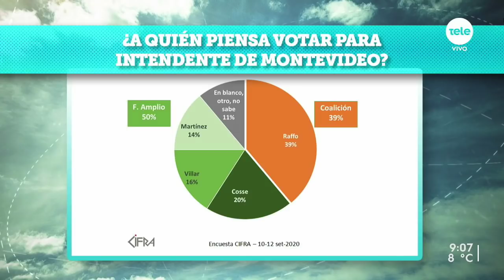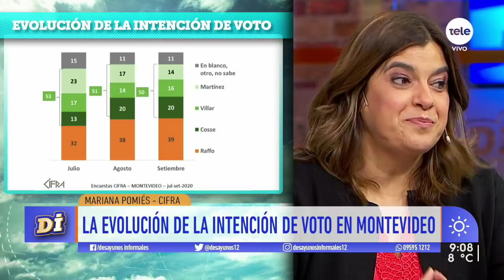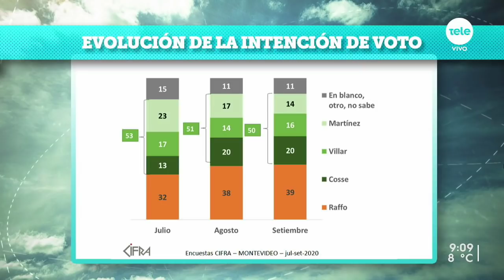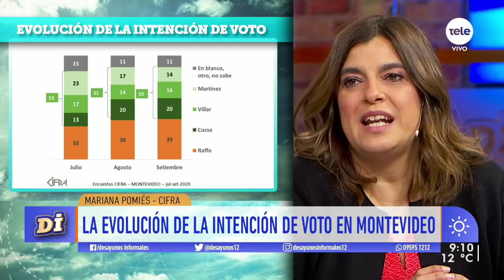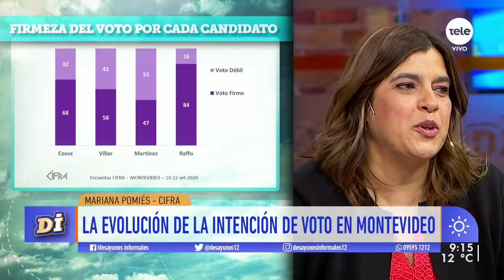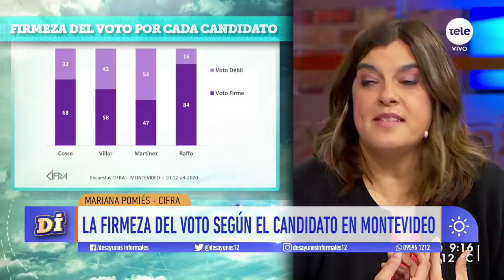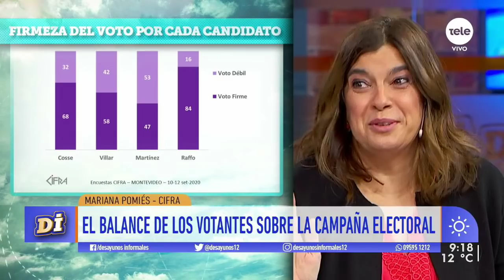Carolina Cosse se perfila como favorita a la Intendencia de Montevideo, según encuesta de Cifra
La exministra de Industria lidera en el FA con 20 puntos de intención de voto del total de 50, mientras que Raffo suma 39 %.